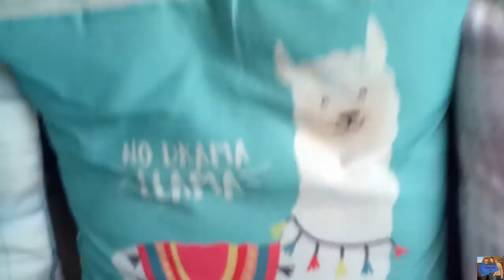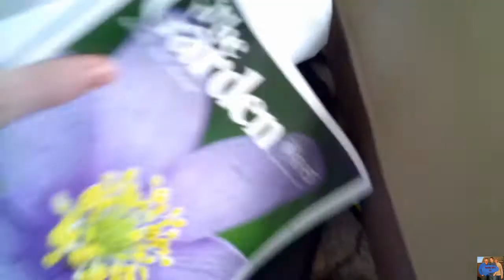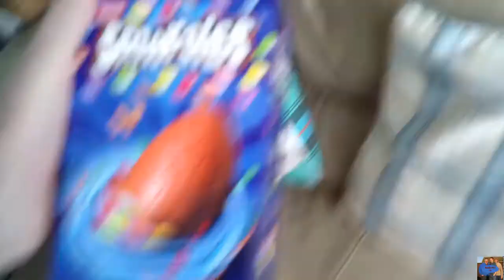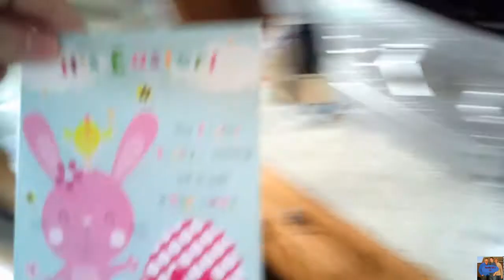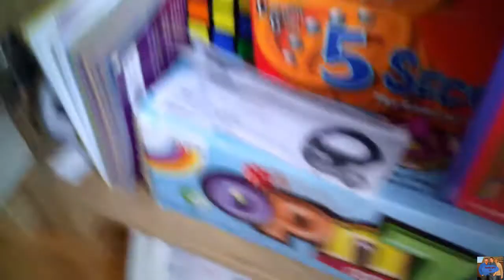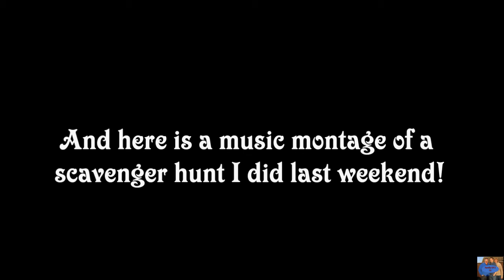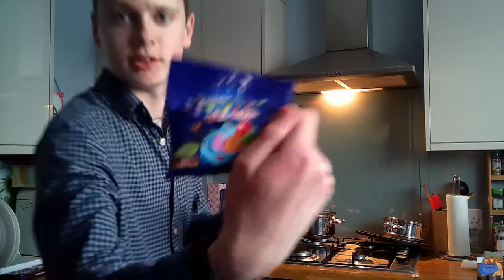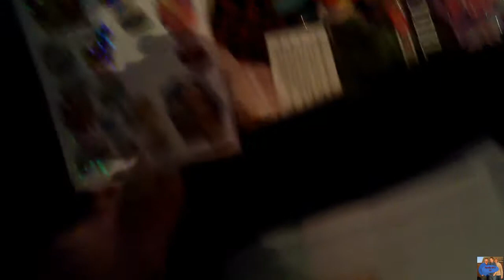2021 | Happy Easter!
Sorry for the delay in this upload, and also for the period of 0 content. However, we're back, and this is the 'current content' video for the time period from Thursday 25th March till today.

Anyway, here is an Easter-themed video for you all! Happy Easter for last Sunday - hope you all got lots of chocolate, and stay safe! (also, enjoy the snow today! ;) )

Family Of 3 TV!!

This video IS suitable for people of all ages - no explicit/offensive language feature in this video. Therefore, the same applies for the comments area - any comments deemed 'inappropriate' for the channel will be deleted, and the appropriate action will be taken against the offender if the comment is severely 'inappropriate' (just to clarify, 'inappropriate' doesn't just mean sexual - it can also include offensive and/or explicit language).

Published on: Tuesday 6th April 2021

Officially edited on: Corel VideoStudio 2020 Edition.

Family Of 3 TV square graphic: Picture taken by Al; oval created & added to the picture using PowerPoint.